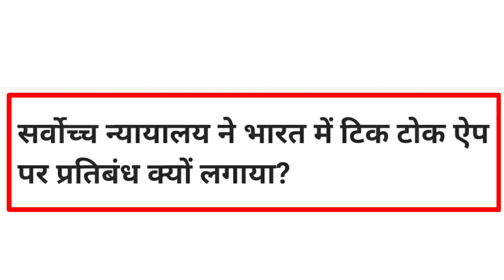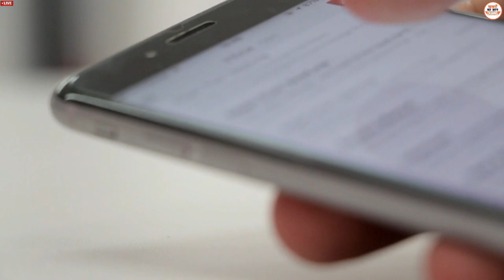आखिर भारत मे क्यों बंद हुआ Tik Tok / By Khabro Ka Gyan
Photo's source by google